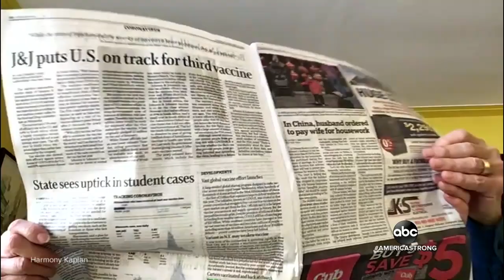Retired Minnesota couple encourages others to get vaccine | WNT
Joel and Harmony Kaplan from Edina, Minnesota, are taking to TikTok to encourage others to get a vaccine, wear a mask and wash their hands.